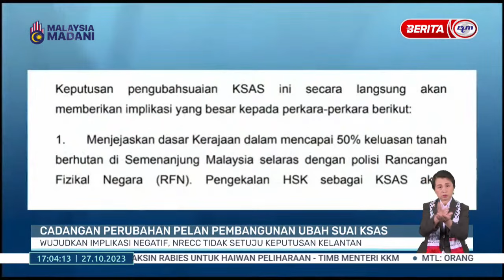27 OKT 2023 – BERITA WILAYAH – CADANGAN PERUBAHAN PELAN PEMBANGUNAN UBAH SUAI KSAS